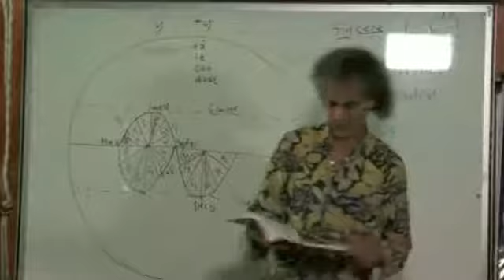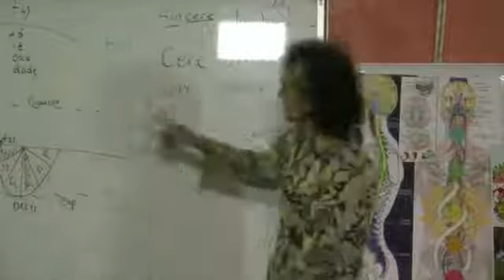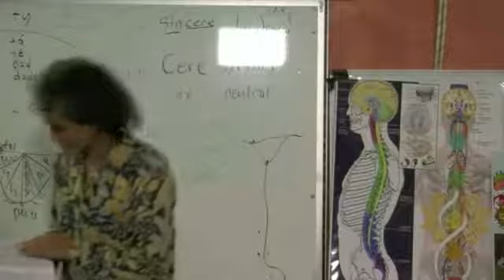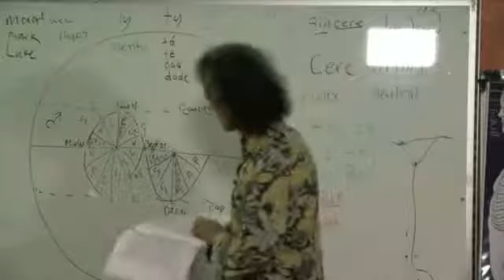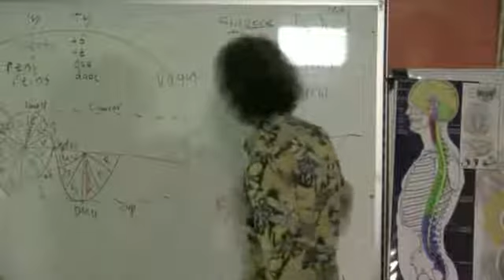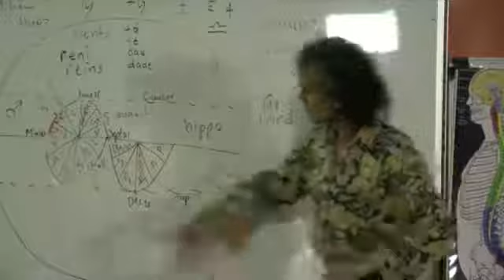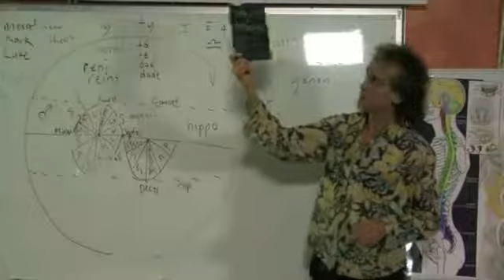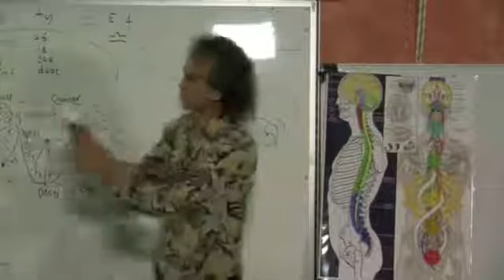Secret of Secrets The Elixir of Life, hiding in the Bible Part 2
♒ PLEASE HELP THIS GO VIRAL ALL ♒